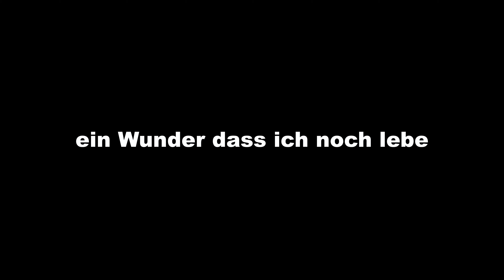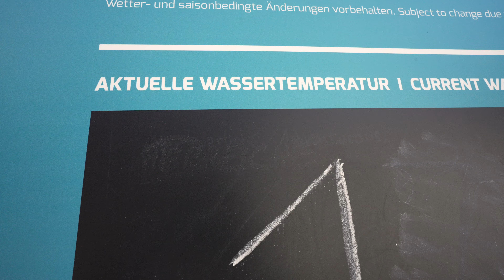Area47, Rafting und Eier eingeklemmt | Vlog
Wärst du gesprungen? Denkt dran, Lügen darf man nicht sagen!